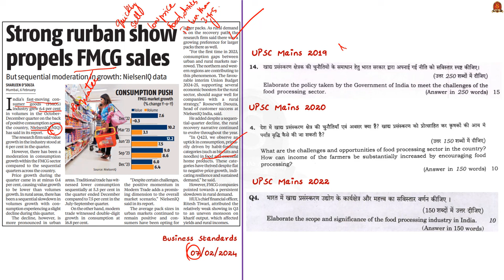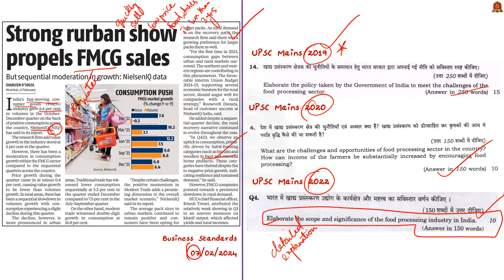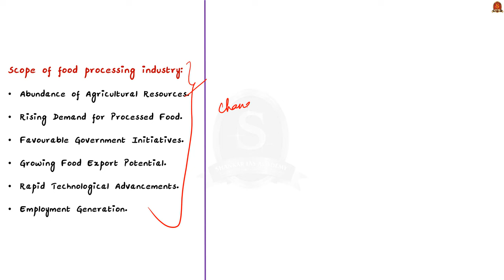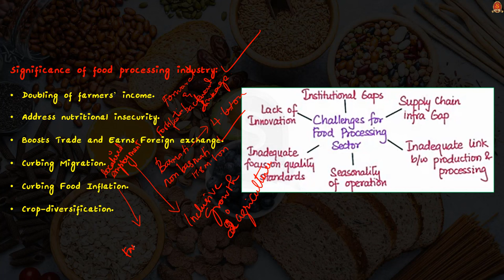The Hindu News Analysis || 11th February 2024 || UPSC Current Affairs || Mains 2024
In this video, we have discussed the essential news articles from different editions of "The Hindu" News Paper. This video decodes the relevance of each article by comprehensively linking with the UPSC syllabus, providing background for the article and analysing present context for UPSC Mains dimensions.